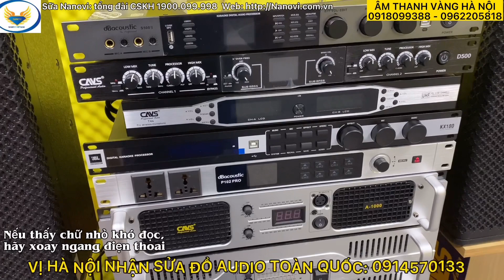ĐỘC ĐÁO, LOA ĐỒNG TRỤC SỐ MỘT CỦA CAVS, HÁT NHẸ, BÁT NHƯ BOM